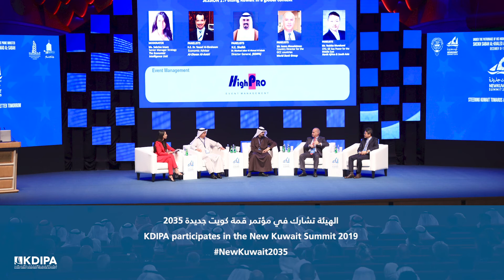KDIPA News – December 2019 أخبار الهيئة – ديسمبر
- للمزيد من المعلومات